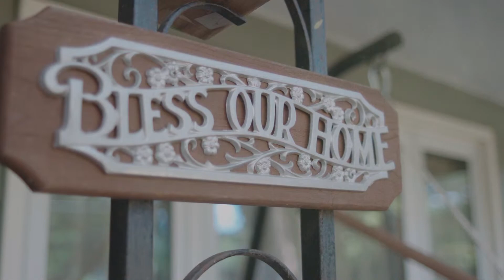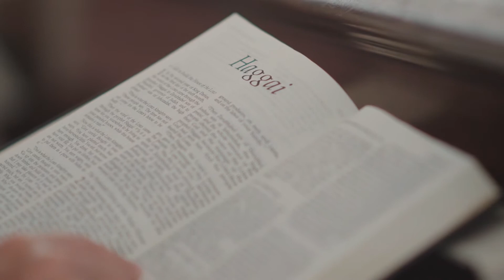Village Baptist: (Phase One) Refresh For The One Campaign